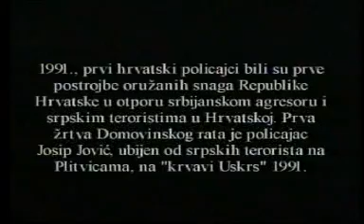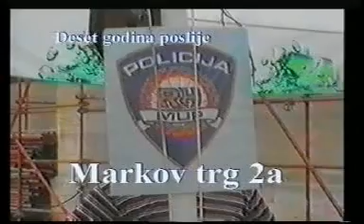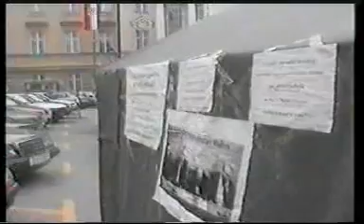Markov trg 2a (1)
Dokumentarni fil o dvo i pol godišnjem prosvjedu otpuštenih prvih hrvatskih policajaca ispred zgrade sjedišta hrvatske Vlade (Banskih dvora), u mandatu Vlade Ivice Račana.